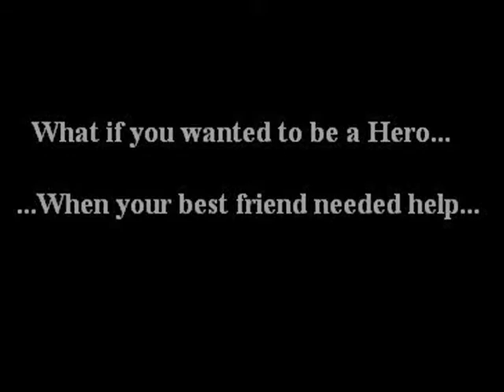Sammy t3h Snake: The Video Game Commercial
Originally Posted on January 2007.

A commercial for the first Sammy t3h Snake video game.